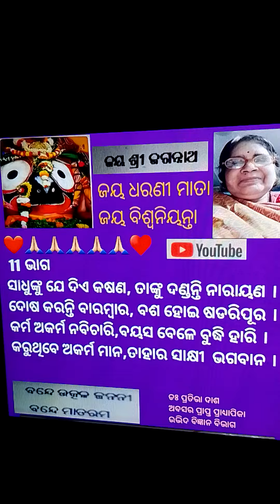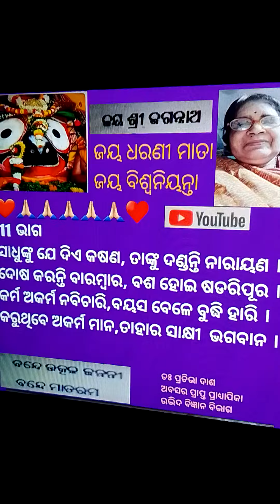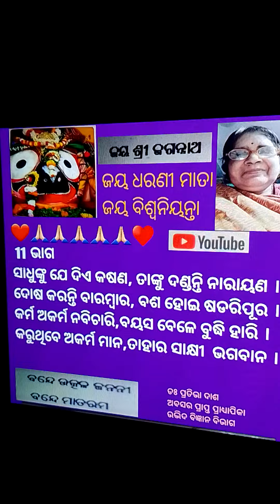nabakshari part 11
self composed local language Nabakshari for daily day to day life.